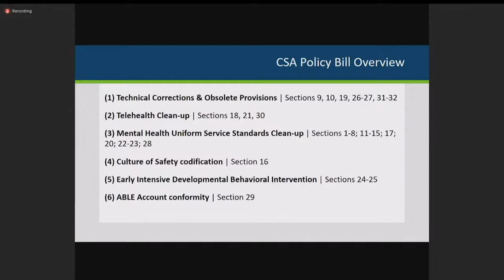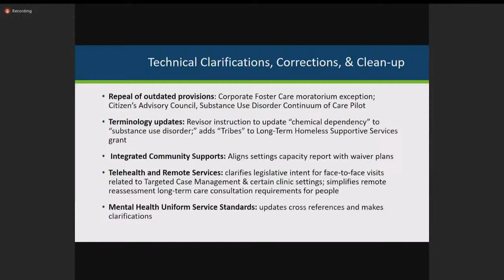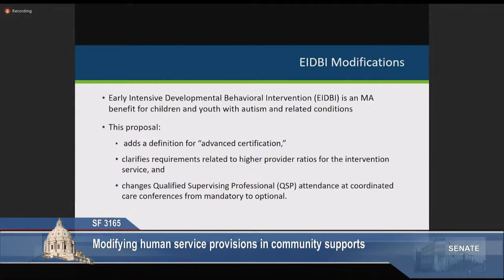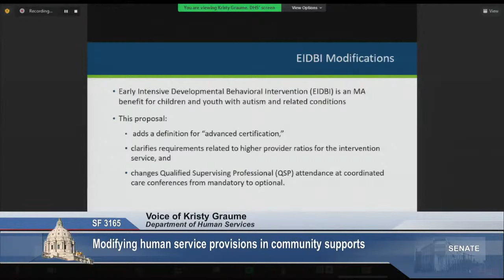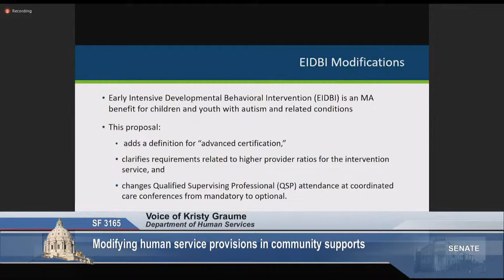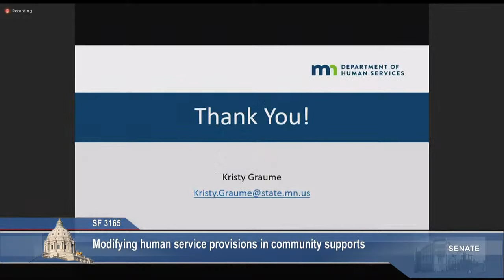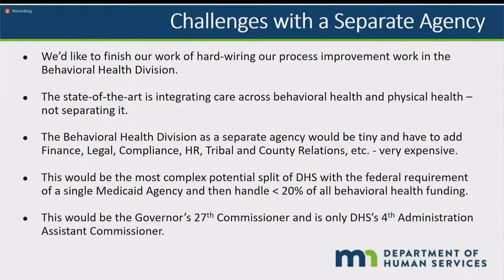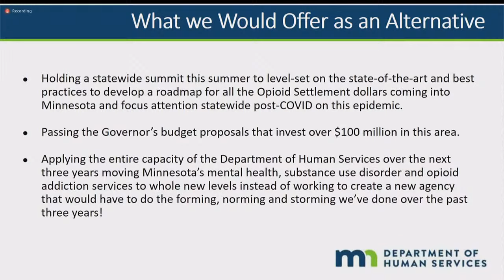Committee on Human Services Reform Finance and Policy - 03/15/2022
S.F. 3165 (Hoffman) Modifying human service provisions in community supports.

S.F. 2845 (Abeler) Creating a department of behavioral health.

S.F. 2999 (Hoffman) Payment rates increase for non-emergency medical transportation.